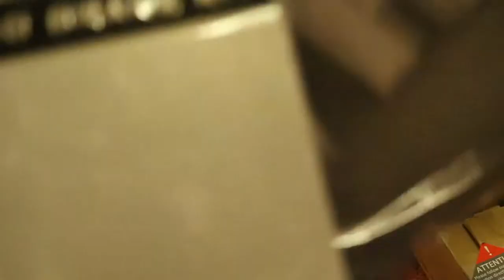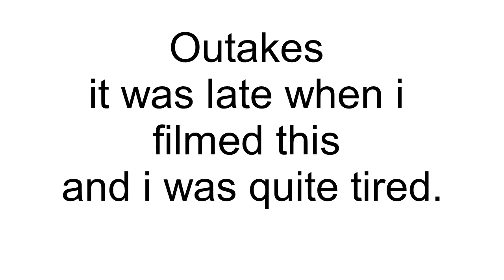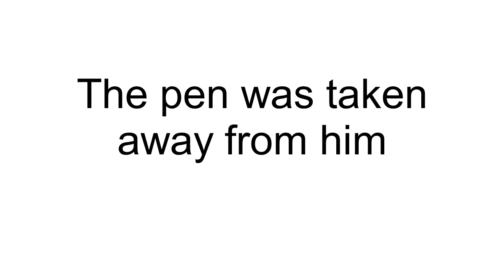Ford Mondeo ST200 (superchargerbuild) yet another parts show k sport brakes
parts show , these brakes i have had for a while , i made this very late at night and i was very tired from the day.